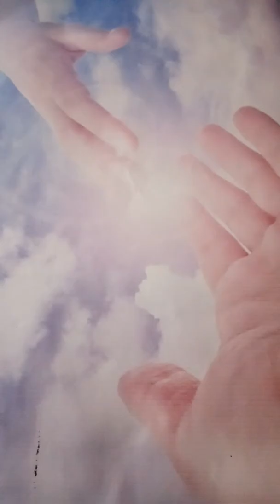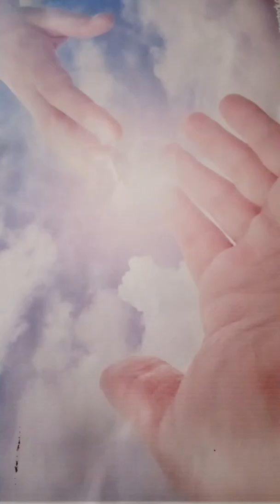Shikhastha 11 om shanti